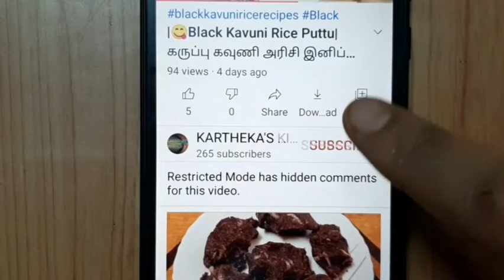|| Quick breakfast recipes || Rava Poori || ரவா பூரி || 😋😋😍😍 No Atta || No Maida ||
quickbreakfastrecipes quick breakfast recipes#ravapoori#Rava Poori#RAVA POORI#no atta#no maida#ரவா பூரிரவை பூரிravapoori poori recipes#poori#

RAVA POORI / ரவா பூரி

Ingredients :

* Rava ( Roasted ) ( 100 gms )
( 1 Small Cup )
* Salt ( 1 tbsp )
* Water ( needed )

Method :

* Add Roasted Rava into the Jar and Grind into the Some Coarse Powder
* Add Grinded Rava into the bowl and add Salt
* Mix it well and add water
* Knead them well and rest it for 10 mins
* Then make in to the round Shapes and Roll into the Rolling Pin
* Add Oil in the Kadai and heat them well
* Then Put the Poori and turns into the Golden Brown
* Serve Hot with Plain Alu Masala

For More Recipes :
Click the link and Watch :